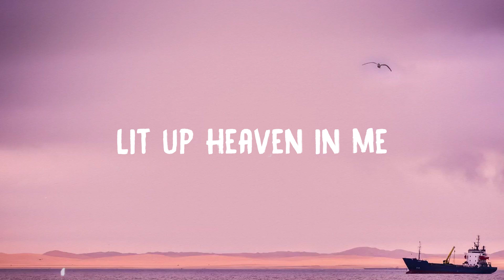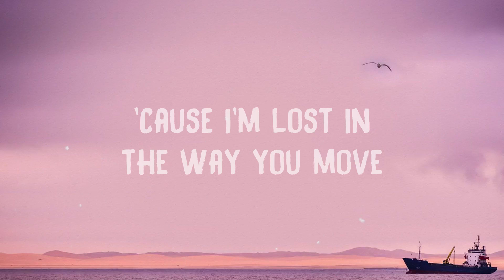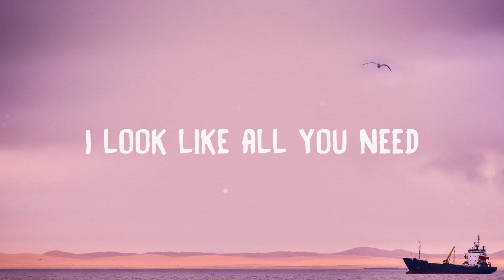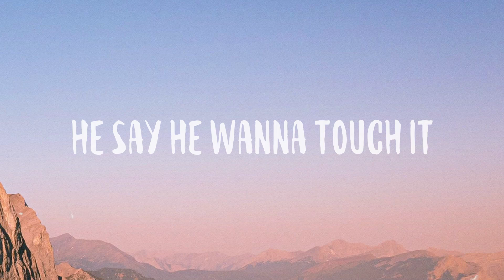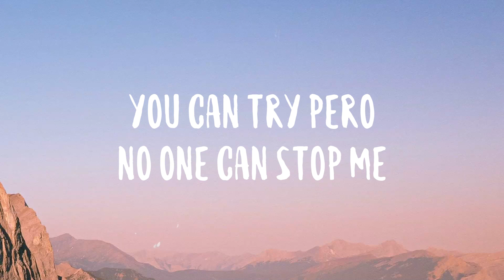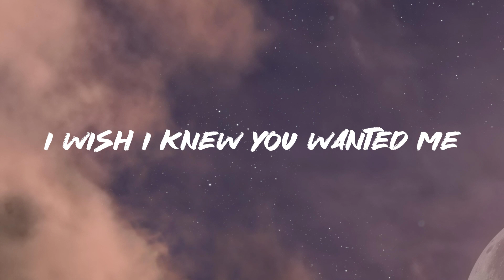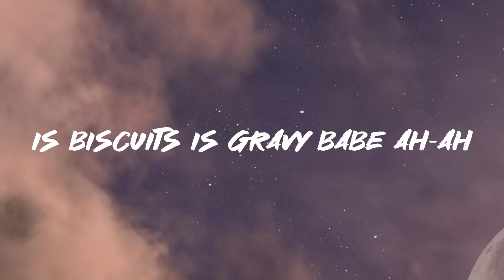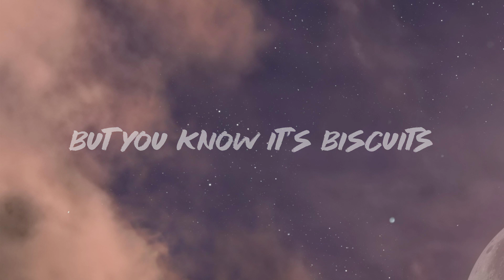One Kiss - Calvin Harris, Dua LipaOn-screen Lyrics☘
One Kiss - Calvin Harris, Dua LipaOn-screen Lyrics☘  One kiss is all it takes
 Falling in love with me
 Possibilities
 I look like all you need
 Let me take the night
 I love real easy
 And I know that you'll
  Still wanna see me
 On the Sunday morning
 Music real loud
 Let me love you
 While the moon is still out
 'Cause I'm lost in the way you move
 Possibilities
 Possibilities
 Your skin on mine
 Feel your eyes do the exploring
 Passion in the message